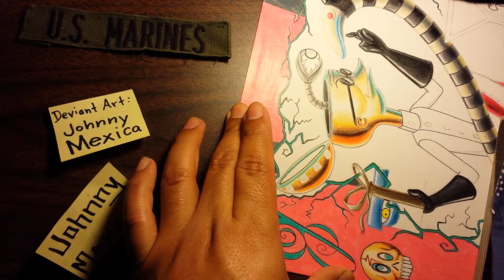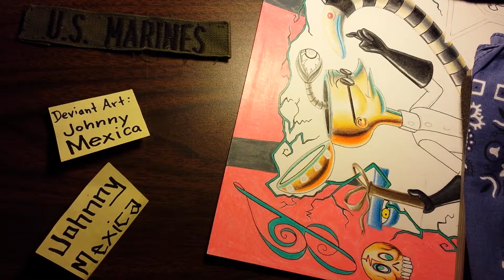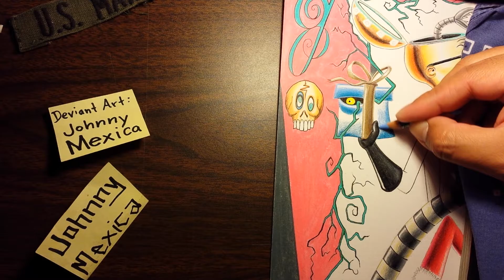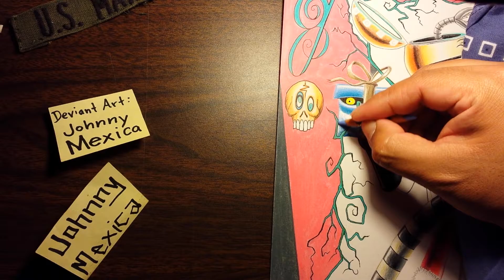Pro Trump Latino spokesman